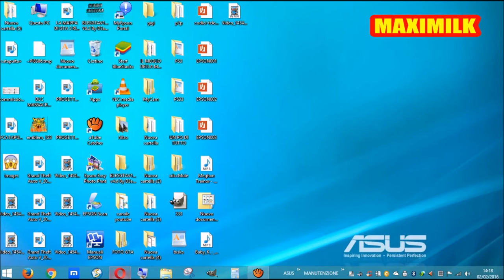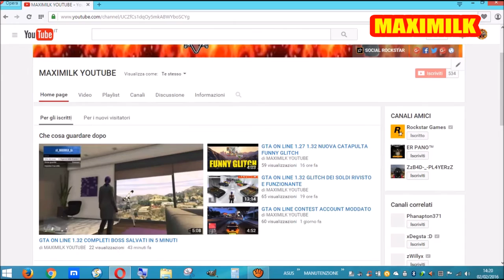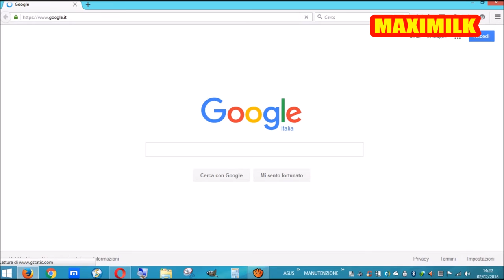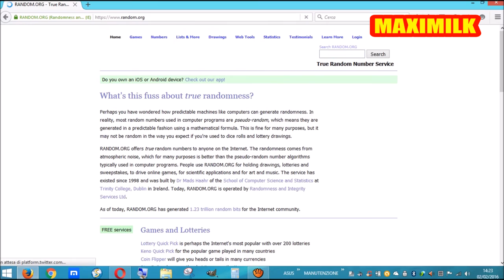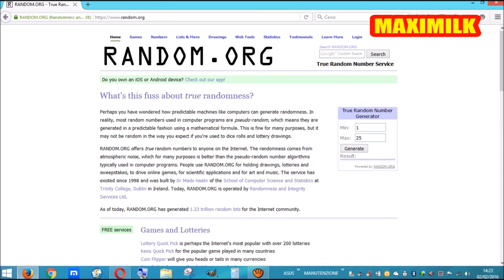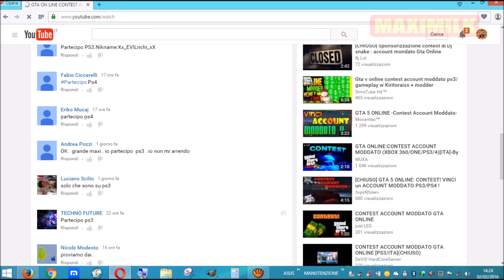GTA ON LINE RISULTATO DEL CONCORSO DI QUESTA SETTIMANA